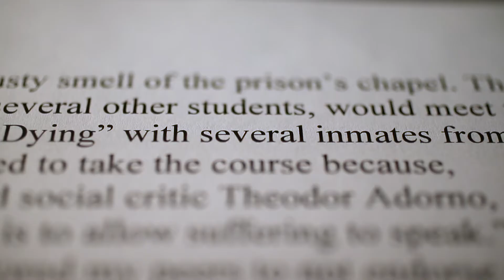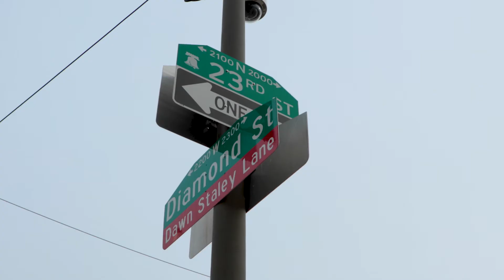Hazim Hardeman: Temple University's First Rhodes Scholar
Temple’s first Rhodes Scholar Hazim Hardeman, '17, will travel to England to pursue his master’s degree at Oxford University. Read his farewell essay